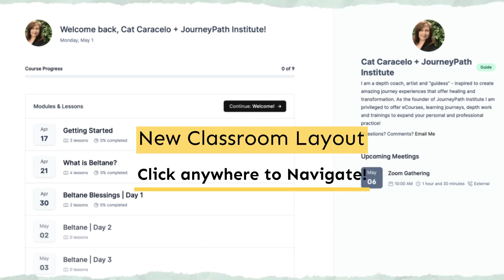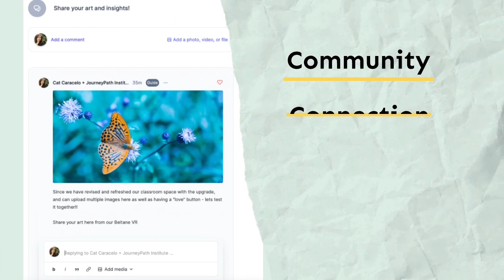Exciting News! Updates to JPI Classrooms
Exciting News!

All of our JPI classrooms were updated today with a slightly new look and more features, so for those of you who are in JourneyPath Institute (JPI) programs or classes your link and password is the same - check out the new look!

The JPI classrooms and your learning library are now updated with a new look and new features! The new features include a love button and multiple image uploads, arrow scrolling and enlarge images, upload video, images in comments and more. See Classroom Updates Video for a walk through.

I used Beltane Blessings classroom as a sample, today is Day 1 and you can still sign up and join us